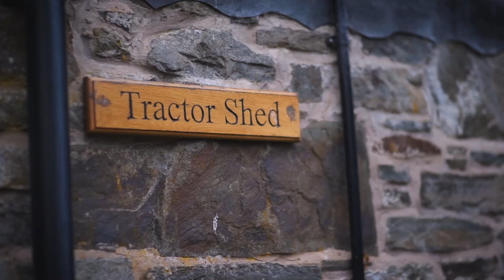Glyndwr's Way Medina Beacon Hill